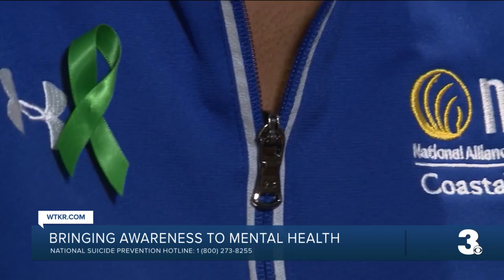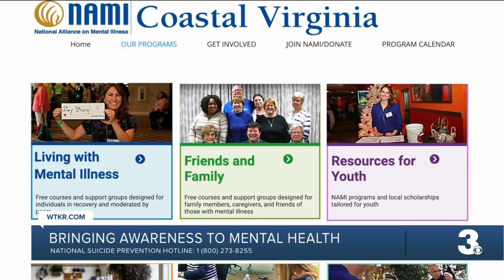Bringing awareness to mental health